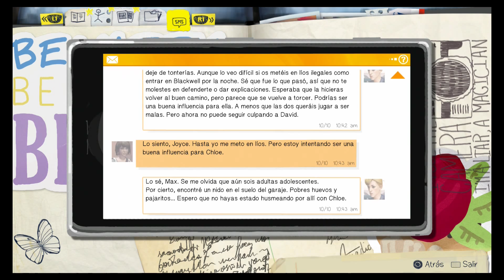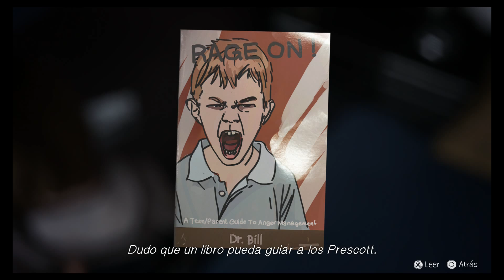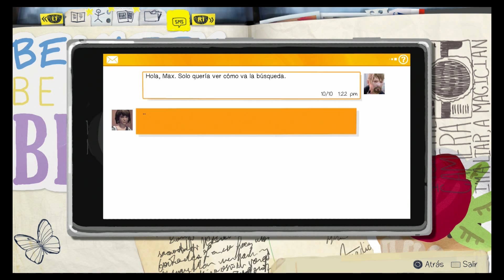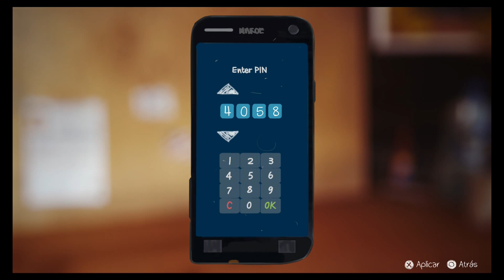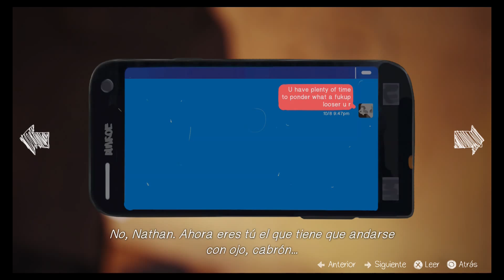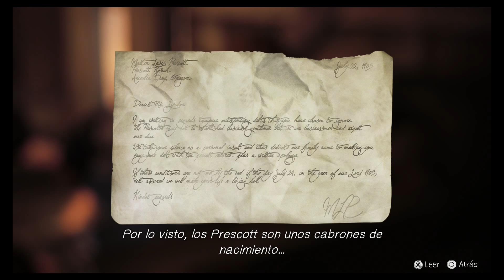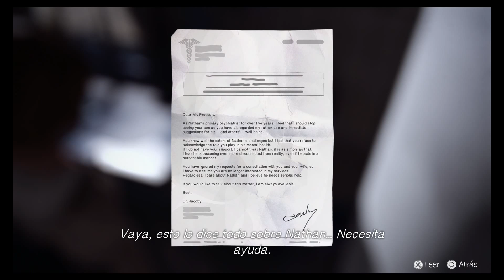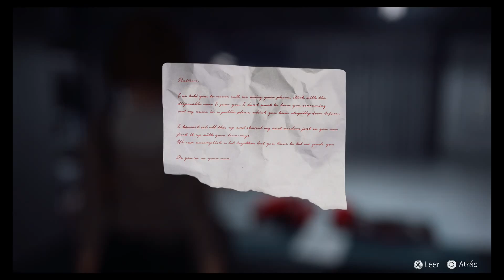Life is Strange Episodio 4 parte 2 de 2 Dark Room